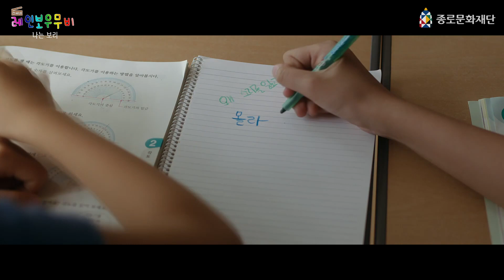영화 [나는보리] "전씨네와" "종로문화재단"이 선택한 문화다양성 영화! Ep.3[종로문화다양성영화제/전씨네 레인보우 무비]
영화 프로그래머와 영화전문 유튜버가 함께 진행한~
"종로문화다양성영화제x전씨네 레인보우 무비"
문화다양성과 대중적인 측면에서의 각기 다른 영화해석!
두 마리의 토끼를 모두 잡고 싶으시다면??? 지금 바로~ 클릭!!!

잔잔한 일상 속에서 위로를 받고,
힐링을 하고 싶은 분들에게 강력하게 추천하는 영화!

장애와 비장애의 경계에 선 소녀 보리의 성장을 바라보며
가슴이 따뜻해지는 영화! 모두 함께 한적한 바닷가 마을로 초대합니다!

종로문화재단과 전씨네가 선택한 문화다양성 세번째 이야기!!!

[나는보리]
- 김진유 감독, 2018(개봉 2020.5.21.)

※영상출처: (주)영화사 진진